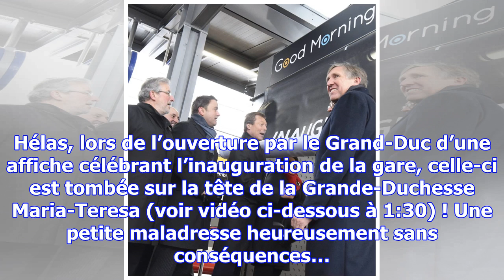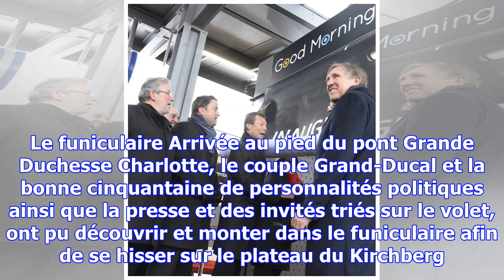L’inauguration du tram en vidéos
La nouvelle gare d’Howald Peu après 10h à Howald et sous une bonne couche de neige, le couple Grand-...